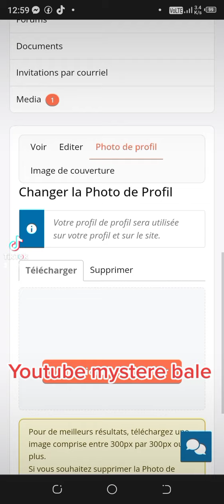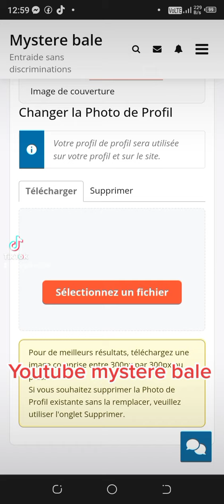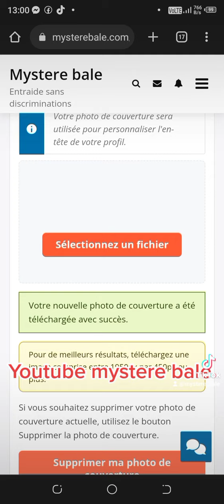comment changer son photo de profil